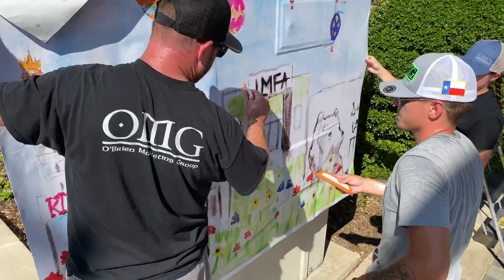July 1, 2021 Cultural Arts District Utility Box Wraps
Arts Longview is bringing a bit more beauty to the cultural district by covering 16 utility boxes with artwork from area students.  We caught up today with O’Brien Marketing Group doing the installation.